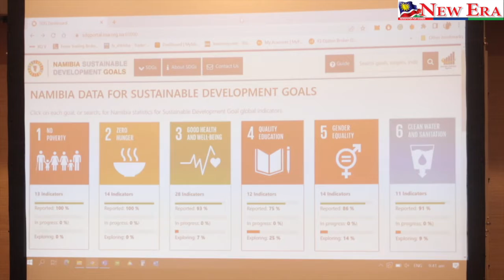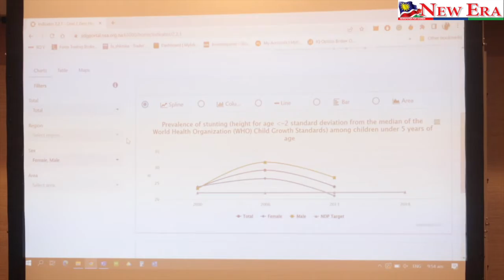WATCH: Kandjoze - Cabinet makes decisions on outdated data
Cabinet makes decisions on outdated data read the full story in today's New Era